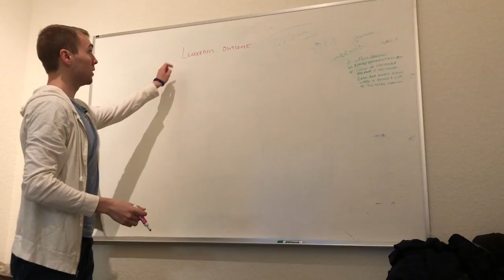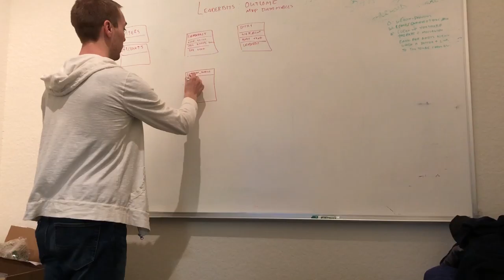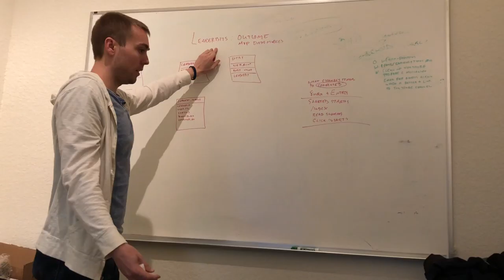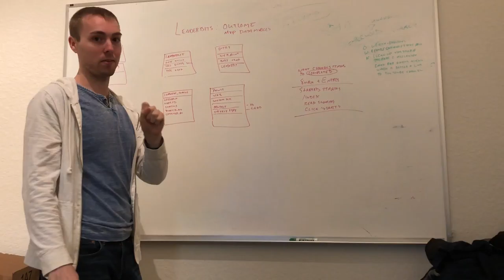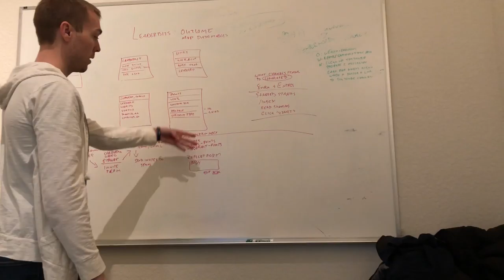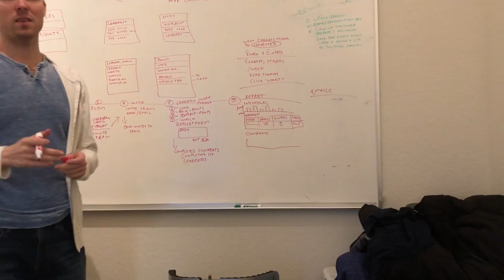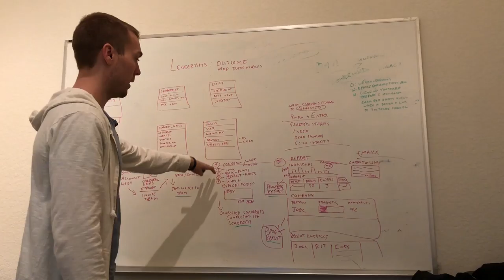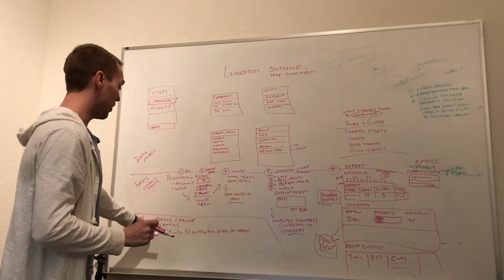Whiteboard data structure